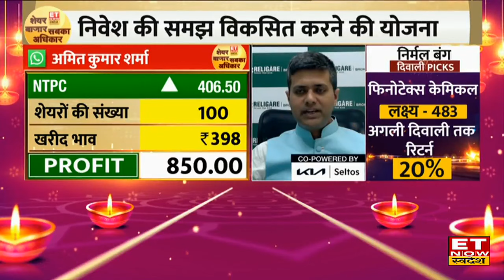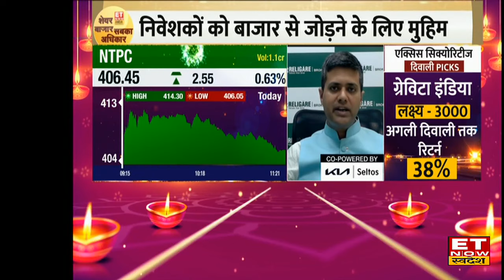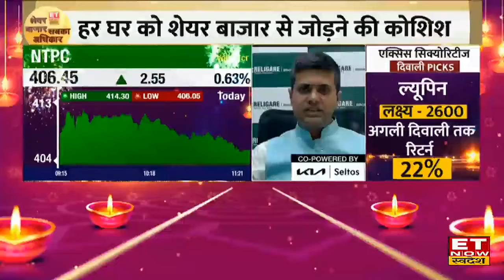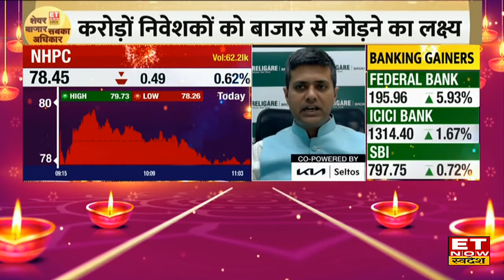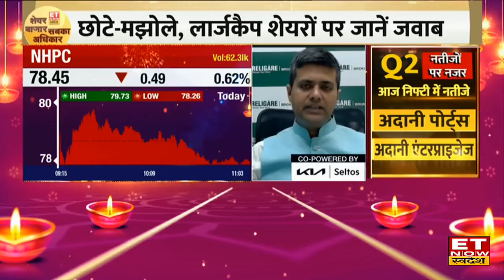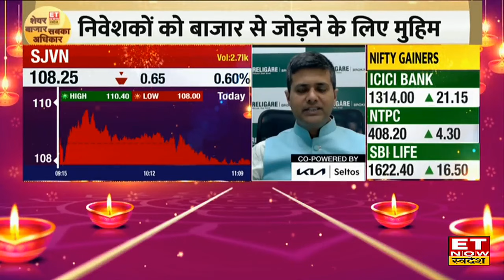NTPC, NHPC, SJVN के शेयर में Experts से जानिए कहां है निवेश के मौके, किस Level पर करें Buy or Sell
NTPC, NHPC, SJVN में जानें निवेश को लेकर क्या है Experts की राय। जानें किन levels पर करनी चाहिए आपको खरीदारी और क्या है Target Price और जानिए किस Strategy के साथ इस Stock में पैसा कमाया जा सकता है देखें वीडियो।